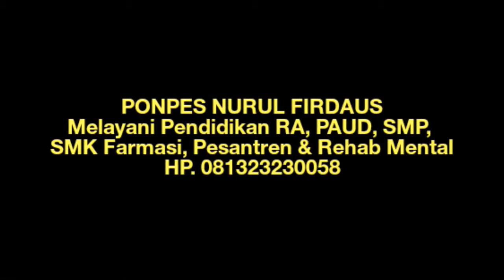IEDUL FITRI 1439 H/2018 DI PONPES NURUL FIRDAUS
IEDUL FITRI 1439 H/2018 DI PONPES NURUL FIRDAUS -- Atas nama keluarga besar Ponpes Nurul Firdaus Mengucapkan Mohon maaf lahir dan batin...!!